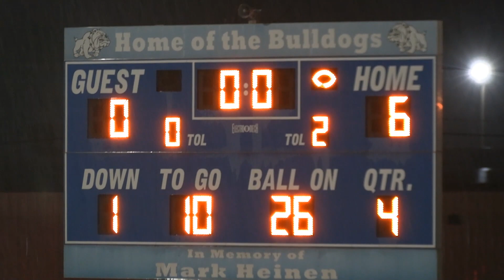Forreston at Du-Pec 10.13.23